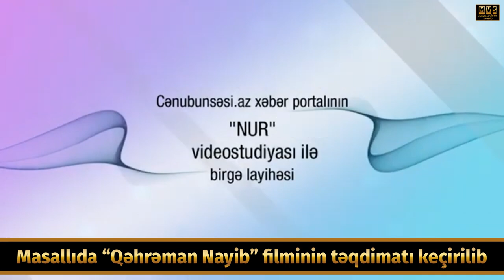Masallıda “Qəhrəman Nayib” filminin nümayişi keçirilib